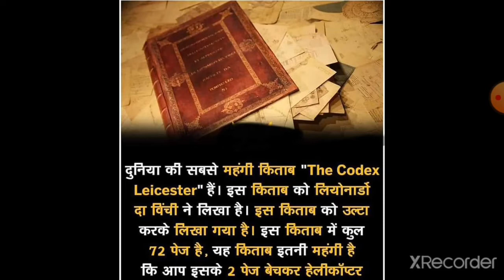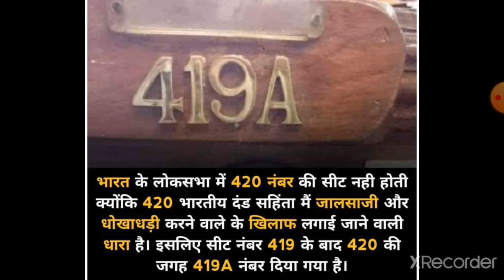AMAZING FACTS WORLD MOST EXPANSIVE BOOK#IPHONE#70 crore#